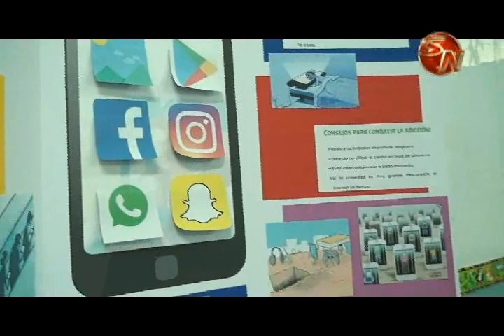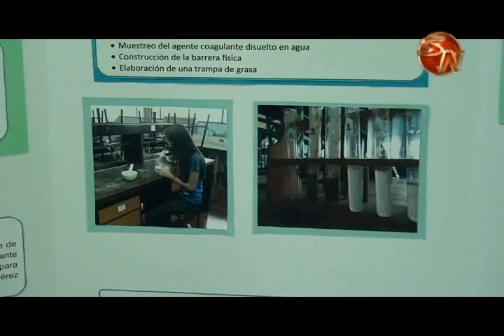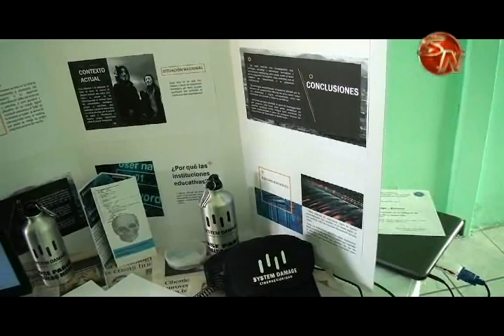Variedad de proyectos sobresalieron en la Feria Científica del Circuito 01 en Pérez Zeledón